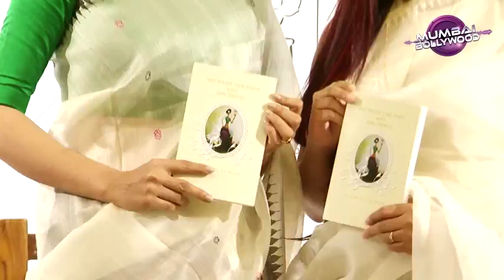Kangana Ranaut launches book Between the Poet and Her Pencil